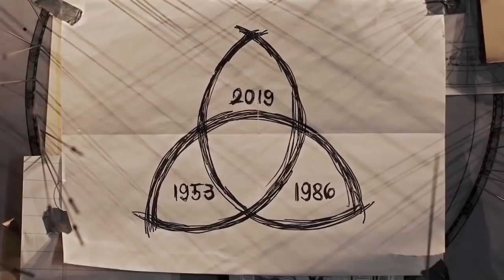DARK 3 ☣️ Episódio 06 Review | Cris e Panda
DARK 3 EP. 06 - LUZ E ESCURIDÃO ☣️ TUDO QUE VOCÊ PRECISA SABER | CRIS E PANDA

☑️ TAGS: cris e panda crisepanda coxinhanerd coxinha nerd cr1se53p4nd458 entretenimento live transmissao ao vivo review analise critica dark netflix brasil series viagem no tempo time travel scifi ficcao cientifica analise trailer reaction triqueta teorias final explicado season 3 final